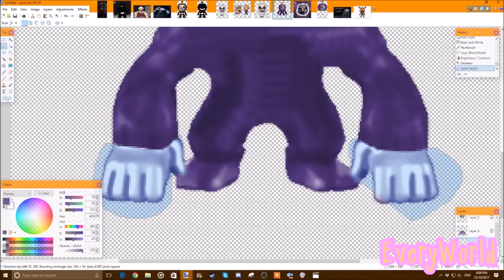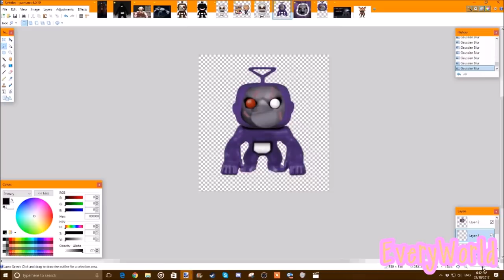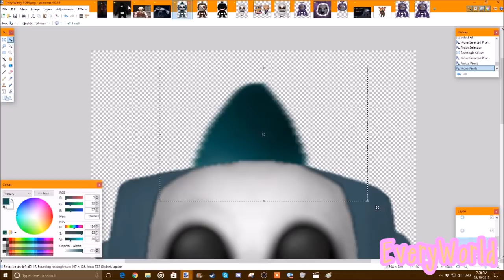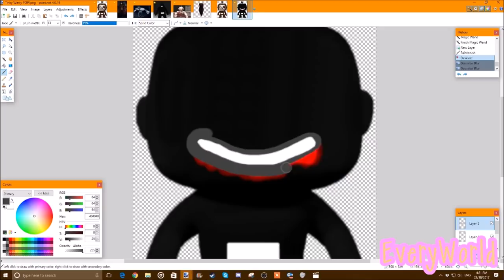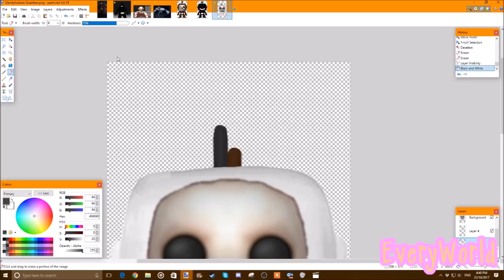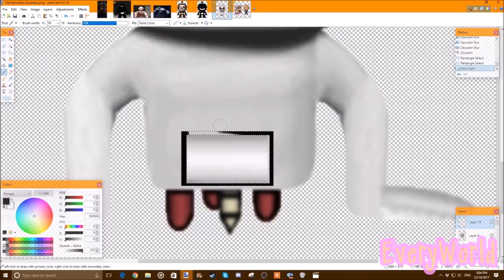Slendytubbies POP! Edits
Please, no requests because I've more then likely already done it in my own time.

Featured:
Tinky Tank
Cave Tubbie
Yeti Tubbie
Shadow Tubbie
Crawler Tubbie

Soon:
New Dipsy
Brute Tubbies

Slendytubbies, Music and Characters belong to Zeoworks
POP! series belongs to Funko
*Insert some copyright stuff here*